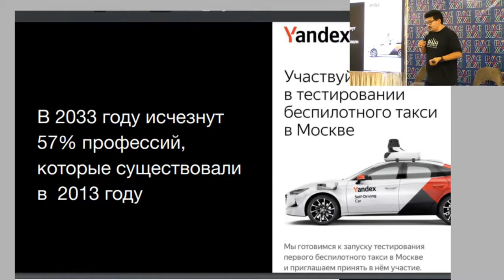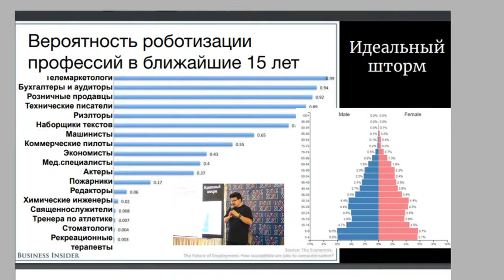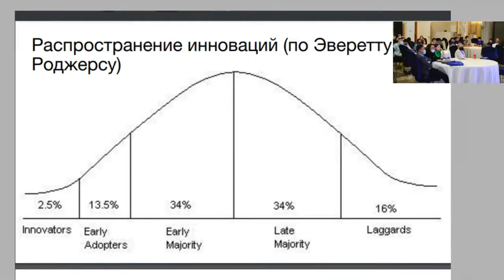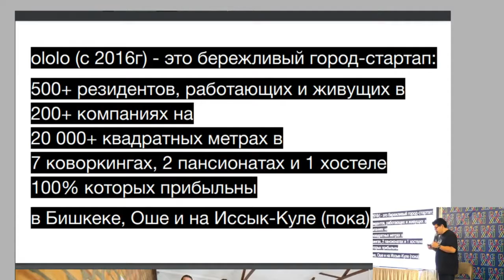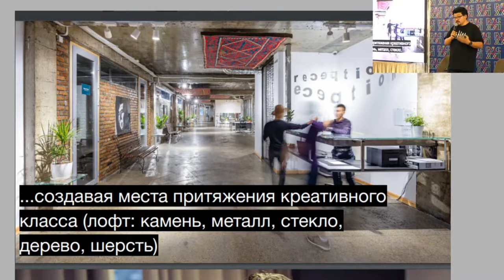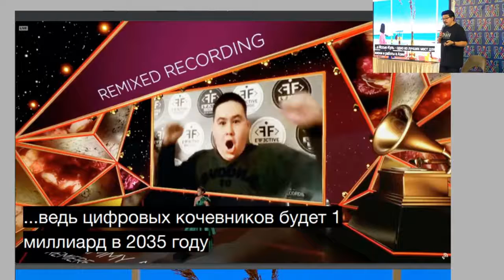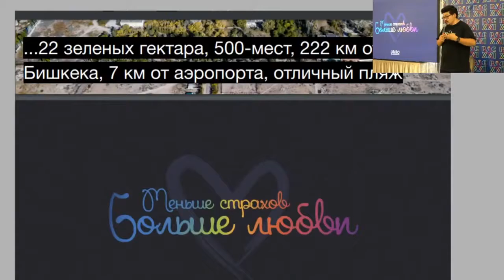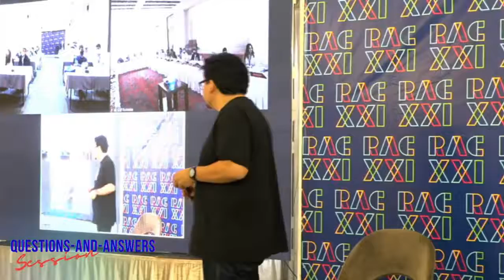U.S.-CAEF | RAC21 | Day 1 (Oct 2) | Part 4 | Keynote Speakers: Daniar Amanaliev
RAC21 Keynote Speakers engaged alumni in a broad range of discussions related to business, innovation, professional development, networking, disinformation/ misinformation, and other relevant themes critical to young professionals.

Mr. Daniar Amanaliev is a prominent Kyrgyz entrepreneur and co-founder of the ololo group of companies that spearheaded the co-working space movement in Bishkek, Osh, and Issyk-Kul. Skilled in business planning, banking, education, hotel management, and arts & design, Mr. Amanaliev is a recognized leader in the leisure, travel, tourism, and entrepreneurship space. In addition, he is a member of the International Council at Creative Industries Policy and Evidence Centre, co-founder and supervisory board member of KG Analytics Intellectual Fund, and a member of the Governing Board at the Bishkek International School.